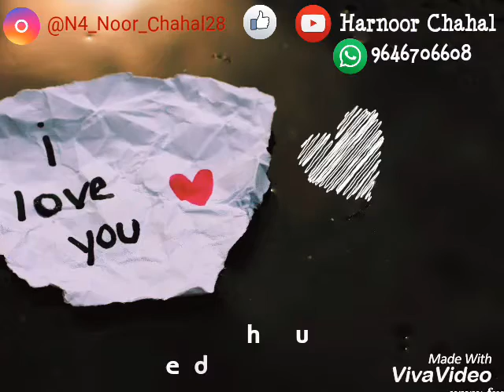Naam sohniye Tera || Singer \lyrics :Harnoor chahal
Yaar Beli Records presents

Song : Naam Sohniye Tera
Singer : Harnoor chahal
Lyricist : Harnoor Chahal

Label : Yaar Beli Records

Fake id song. .

Designer 2 song...